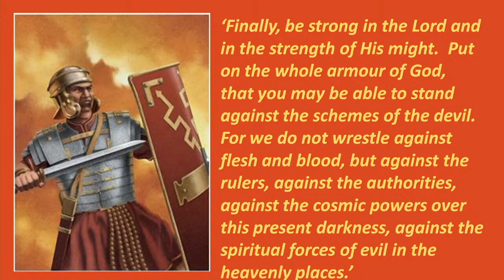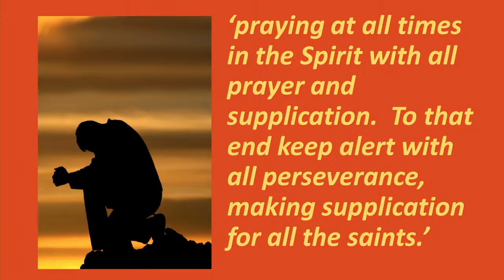Taking our stand - Martyn Colley (Ephesians 6:10-13) [07.01.2024]